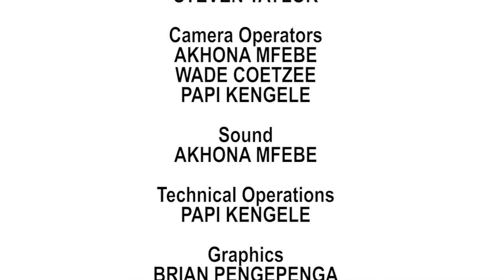The Sit Down S2 E4 | Hakeem Kae-kazim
On the hot seat of The Sit Down with Steven Taylor SA is renowned actor Hakeem Kae-kazim talking about his career and the upcoming One People International Film Festival.